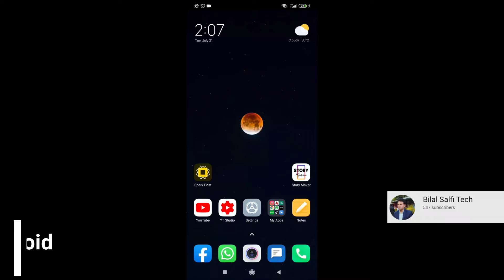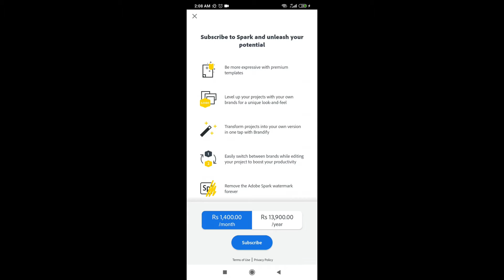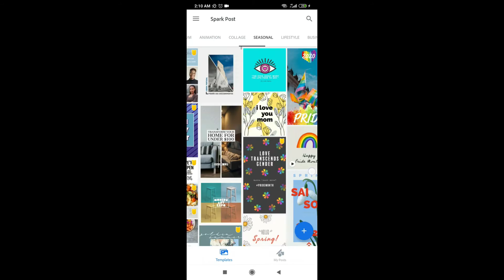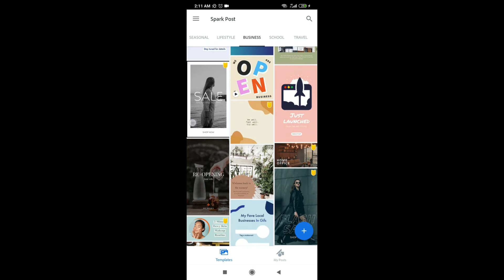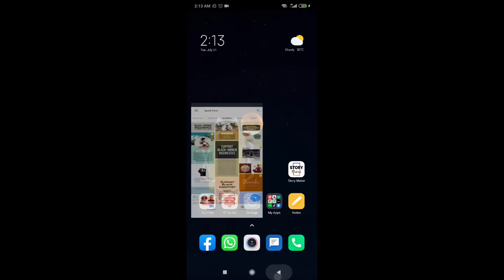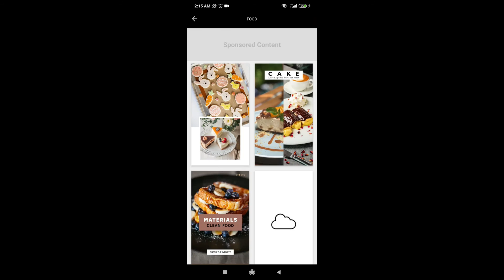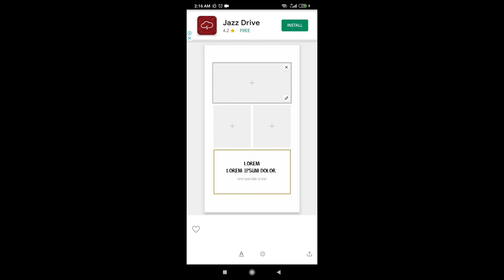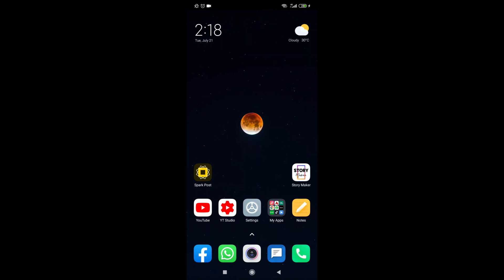Best Story Maker APP For Facebook and Whatsapp | Bilal Salfi Tech | Urdu / Hindi